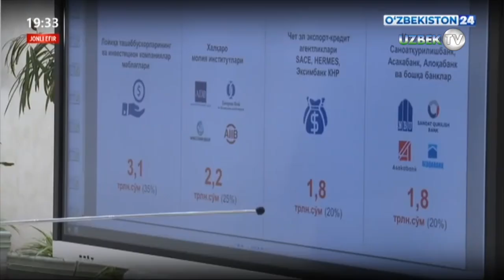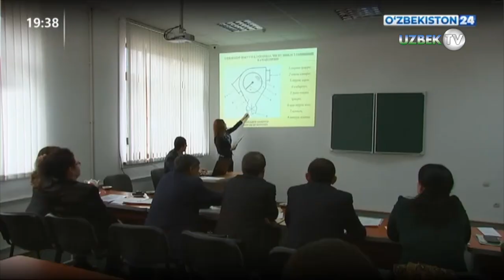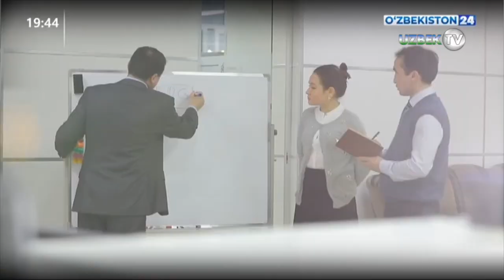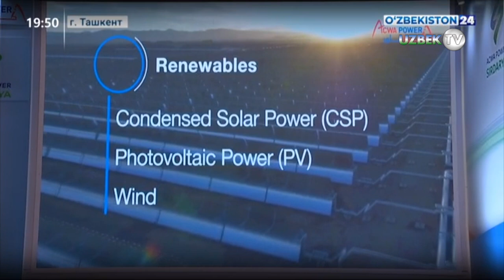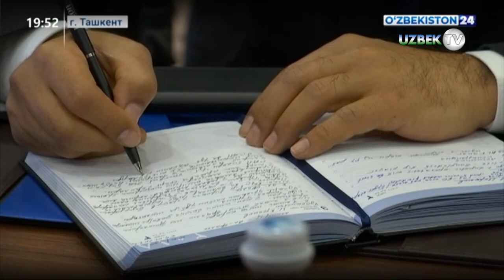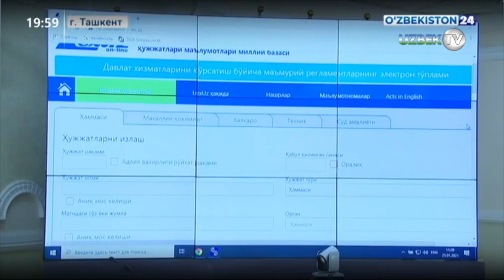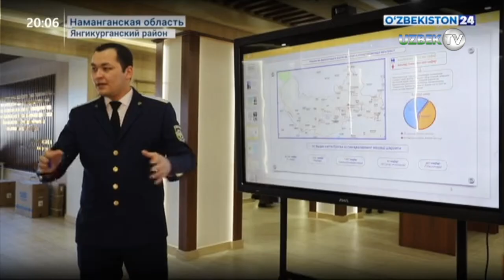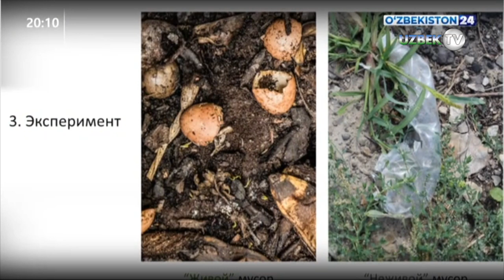Главные новости о событиях в Узбекистане - "Новости 24" 25 января 2021 года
❖ Новости 24 | Встреча Президента Узбекистана с делегацией из Саудовской Аравии
❖ Новости 24 | Комментарий к Постановлению Президента «О мерах поддержки научно-исследовательской деятельности и внедрению системы непрерывного профессионального развития в сфере народного образования»
❖ Новости 24 | Мероприятия, посвященные визиту делегации из Саудовской Аравии
❖ Новости 24 | Комментарии российских экспертов по Посланию
❖ Новости 24 | В нижней палате рассмотрены Сотрудничество с ЕврАзЭС
❖ Новости 24 | Реализация перспективных проектов в Коканде
❖ Новости 24 | Обеспечение занятости женщин в Намангане
❖ Новости 24 | Пресс-конференция в Министерстве дошкольного образования